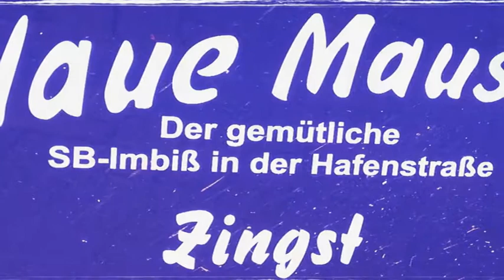Imbiss "Blaue Maus"